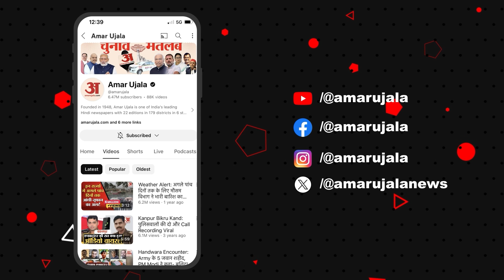Kashipur: युवा कांग्रेस कार्यकर्ताओं ने सीएम धामी का फूंका पुतला, केदारनाथ मंदिर को लेकर कही बात